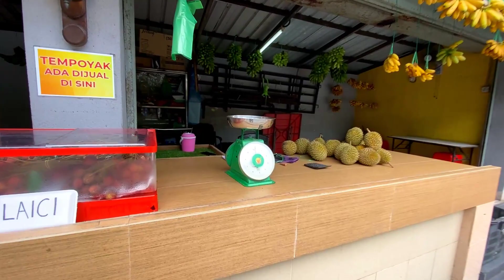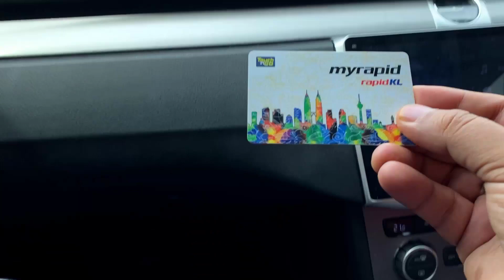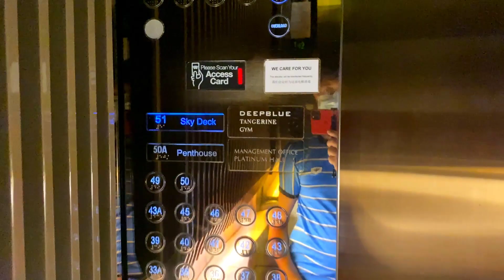Tea Gardens In Cameron Highlands | Amazing Forest On Roadsides | Highest Swimming Pool In KL